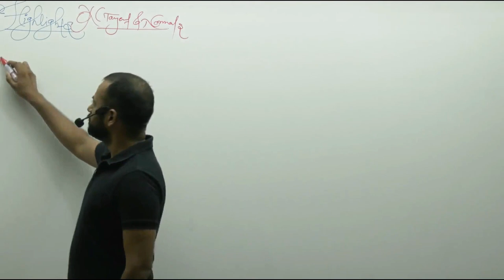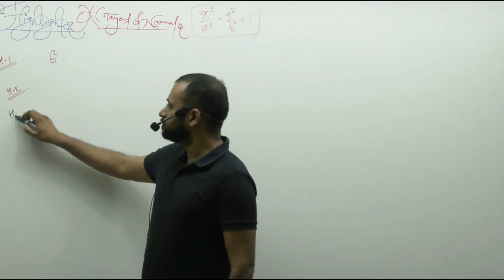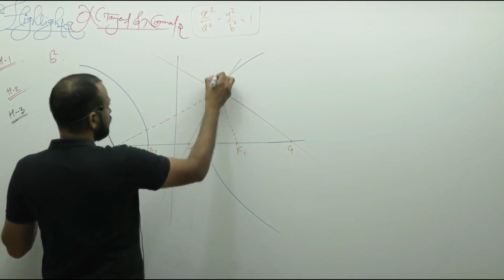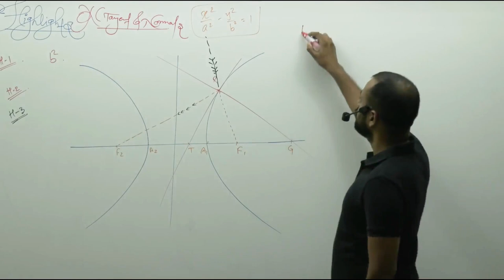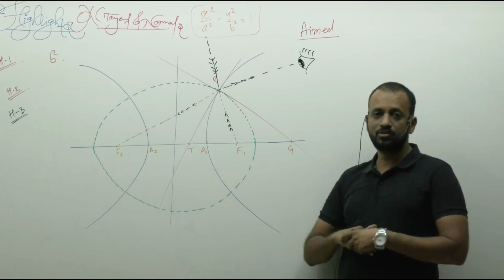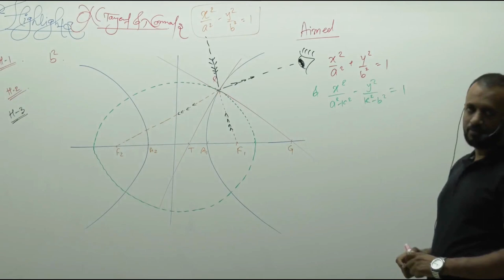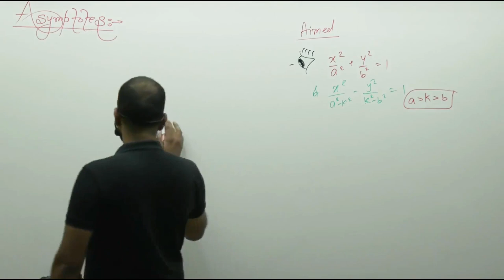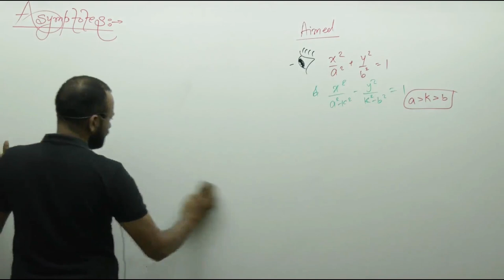Hyperbola-01 By Prakash Gupta (PG Sir) B.Tech. IIT Bombay